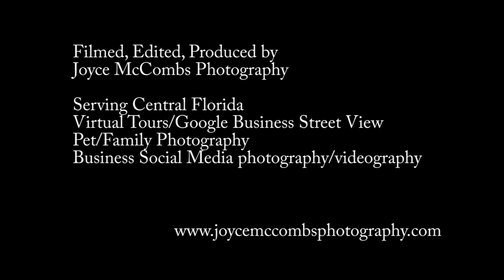50cc license & tag requirements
JJ from Wild Hogs Scooters reviews 50cc scooter license and tag requirements in the state of Florida. Under 21 scooter license and helmet laws.